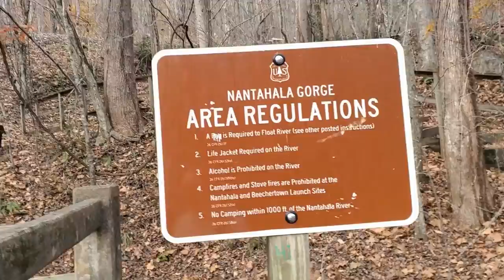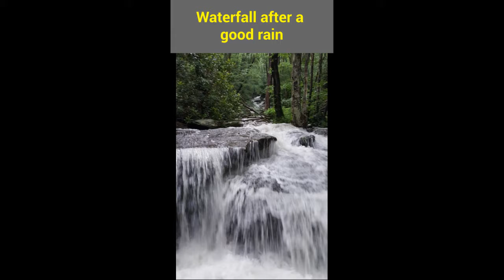Finley Falls WNC with Bonus Underwater Footage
Happy Thanksgiving everyone. Please enjoy our video with bonus underwater shots. Finley/Ledbetter Falls is a short little hike in a quiet tucked away spot in the Nantahala Forest.